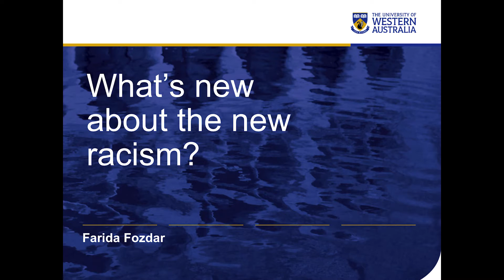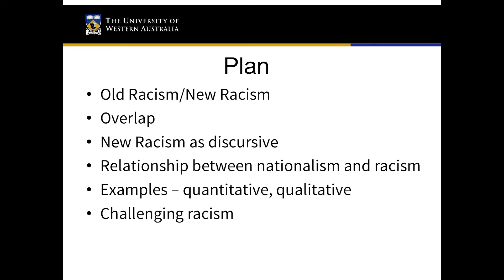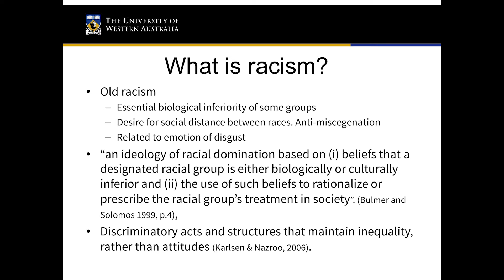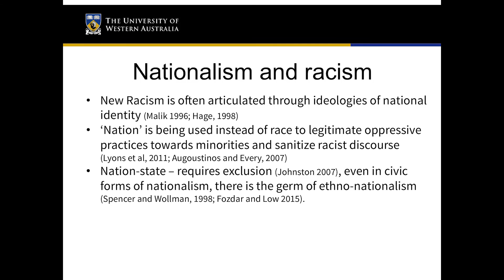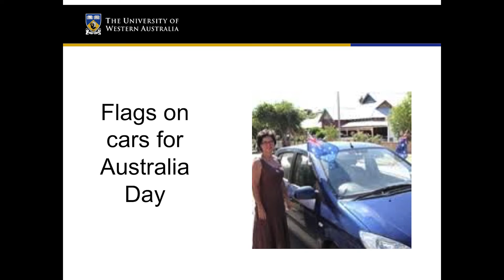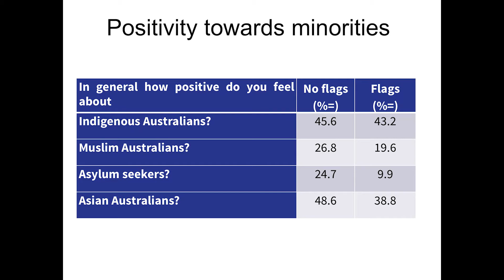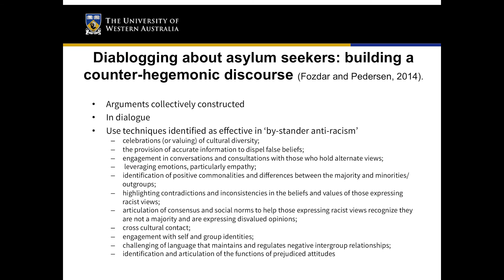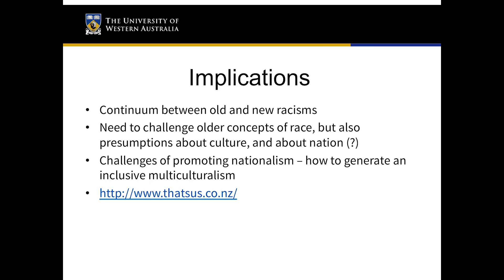What's new about the 'new racism'?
There is something of a disjunction between what academics understand as racism, and the way the general public uses the term. Using a range of examples from research in Australia and New Zealand (flag waving, cartoons, blogging and conversation), which focus on expressions of nationalism, Associate Professor Farida Fozdar teases out some of the differences between ‘traditional’ racism and what has been called the ‘new’ racism, and some of the insidious ways in which it gets perpetuated. She also considers the ways in which such racism is challenged by the ordinary ‘person in the street’.